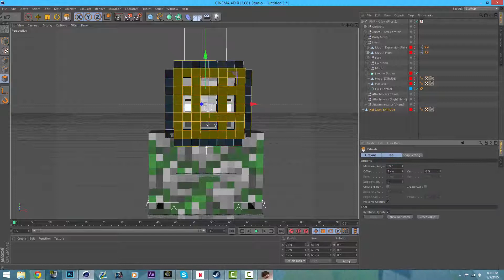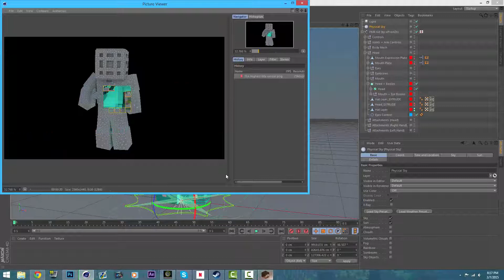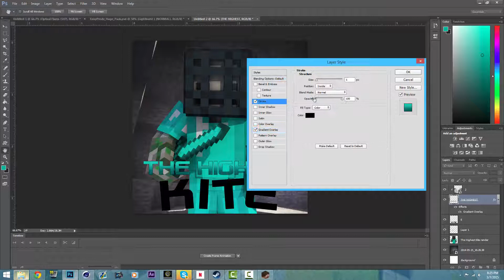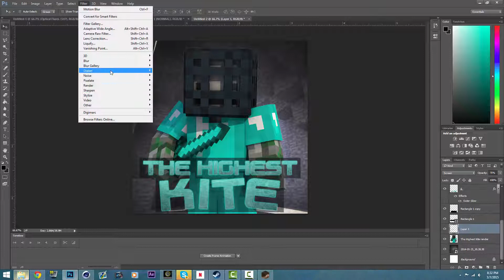Minecraft Avatar Speedart! [The Highest Kite]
The Highest Kite's Channel!
► He doesn't have a channel :(

 Music played during speedart :
Artist: K-391
Song name: Sky City